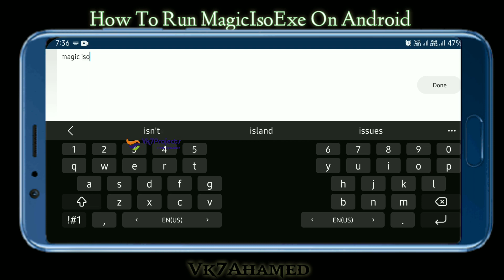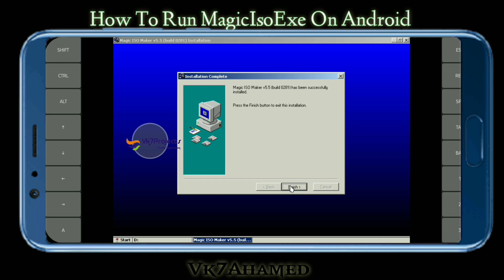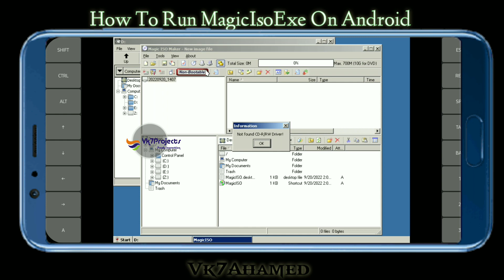How To Run Magic Iso.Exe On Android [2022] || Vk7projects || Exagear Windows emulator || MagicIso